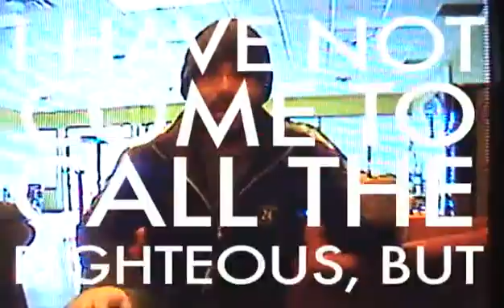“Why Isn't God Fair?” Matt Fields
02/26/08 for vineyard's tuesday night "the edge"